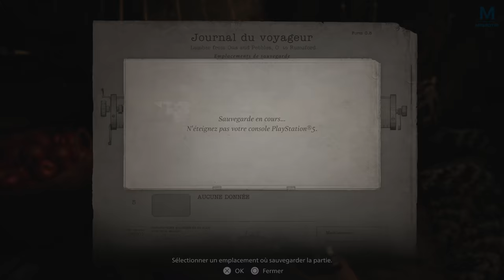RESIDENT EVIL 8 : L'arme du Professeur | Episode 15 | PS5 4K60